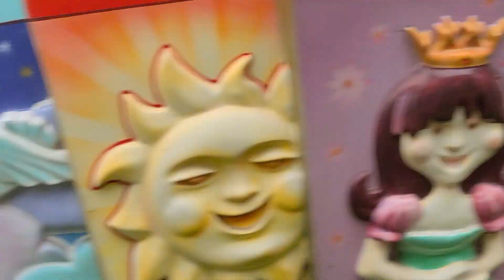에버랜드 퍼레이드